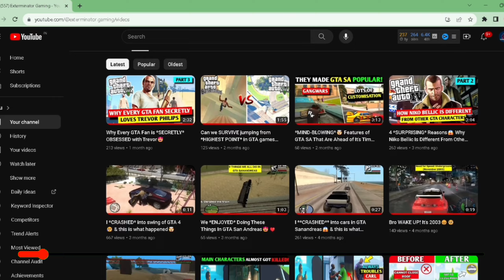Fans expect *THESE THINGS*😱 from GTA 6🤯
gta 6 trailer; gta 6 leaks; gta 6 official trailer; gta 6 teaser; gta 6 what to expect; gta 6 leaked gameplay
Namaste guys 🙏🏻
Since the first trailer of GTA 6 is about to release, let's summarise what GTA fans expect from GTA 6
Make sure you watch this video till end to get the answer
1 Like = 1 Motivation ❤️
1 Comment = 10 motivation ❤️
1 Share = 100 motivation ❤️
ABOUT ME:-
I'm a 23 year old boy hustling hard in something different & creating content for your entertainment
Device:- HP Victus 16
Model:- 16-d0354TX
GPU:- 4GB Nvidia GeForce RTX 3050Ti
Storage:- 512 GB SSD & 1 TB HDD
Display:- IPS LCD 16.1 inches 144hz refresh rate